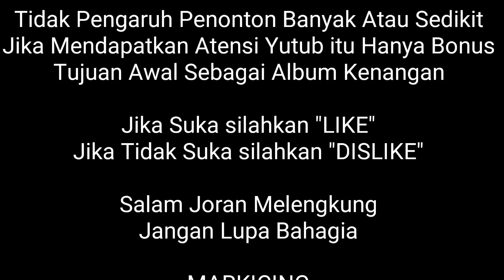EXTRIM! Tak Semua Pemancing Berani di Spot Mancing Berbahaya ini.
MARKICING Mari Kita Mancing

TERIMA KASIH

Angler_caster_Bojonegoro